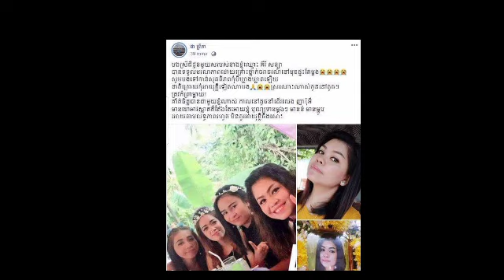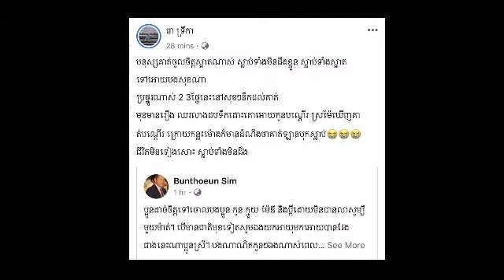ក្តុកក្តួលណាស់! ឪពុកស្រែកទ្រហោយំ ទទួលយកមិនបានទេ ព្រោះតែកូនស្រីបានស្លា ប់បាត់បង់ជីវិតយ៉ាងគួរអោយសង្វេគ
Very hot!  A father cried and could not accept because his daughter died tragically because (video)

ក្តុកក្តួលណាស់! ឪពុកស្រែកទ្រហោយំ ទទួលយកមិនបានទេ ព្រោះតែកូនស្រីបានស្លា ប់បាត់បង់ជីវិតយ៉ាងគួរអោយសង្វេគដោយសារតែ (មានវីដេអូ)